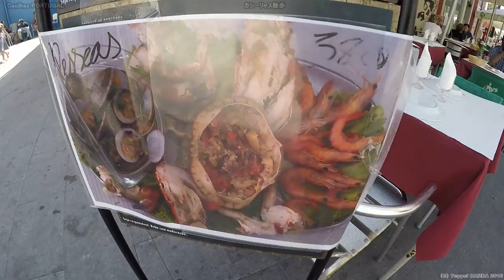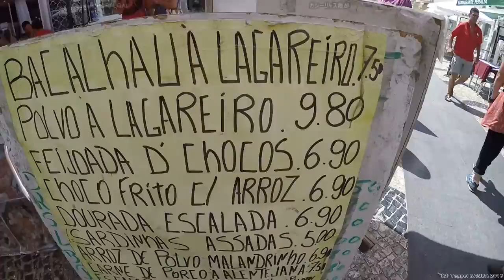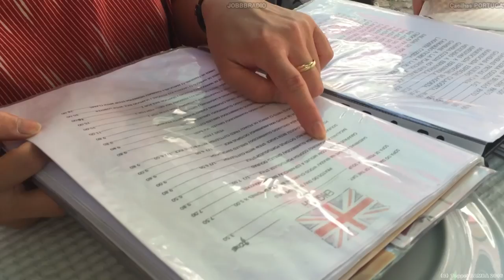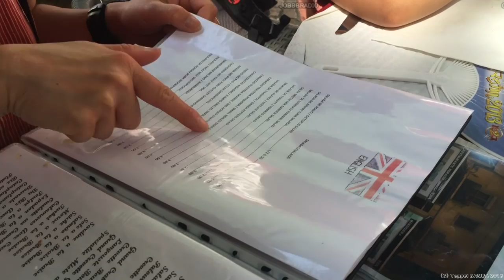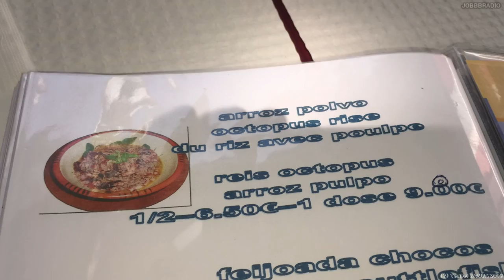ポルトガル・カリーシャス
フェリーに乗ってやって来たのはタホ（TEJO）川を挟んで対岸のカシーリャス（Cacilhas）。トラム駅前の通りを散歩しました。
‹哲平からひと言›
通りの左右には名物【イワシの塩焼き】や【蛸飯】などのレストランが軒を連ねていました。